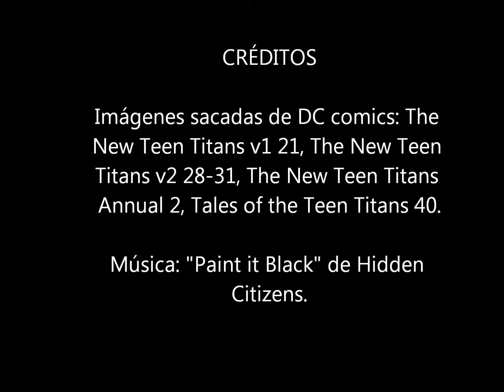Brother Blood Paint it Black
Historia del villano de DC Brother Blood, enemigo de los Teen Titans. Canción: "Paint it Black" de Hidden Citizens.